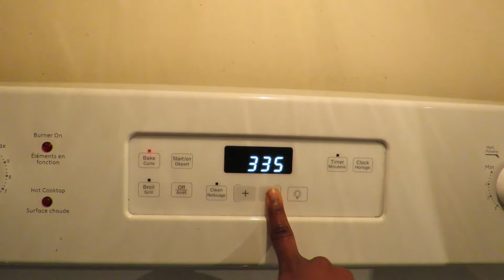Granola maison - Cookdelices (Kotokoli)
Ingrédiens
- 2 tasses d'avoine
- 1 tasses de mélange de noix et friuts secs
- 2 c.à tbl de lait
- 3 c.à tbl d'huile d'olive
- 4 c.à tbl de sirop d'érable

Merci d'avoir visonnée la vidéo. Avant de quitter assurez vous de vous être abonné, de mettre un pousse vers le haut(like), de commenter et de partager afin de me soutenir.